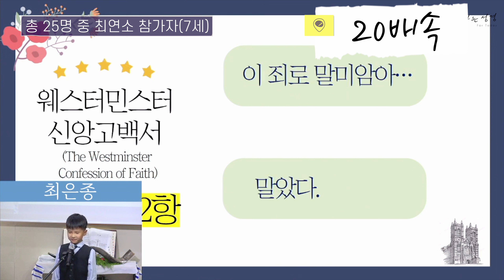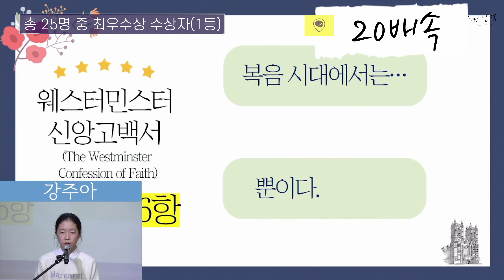JMS 사태, 교회는 어떻게 해야할까?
JMS 사태, 당신의 가족은 안전한가요? 제 2의 JMS 사태를 방지할 수 있는 교회의 대안을 제시합니다. (사이비 예방 영상)

00:00 JMS 핵심 포인트: '비난'을 넘어서 '대안'이 필요하다
00:51 이단? vs 사이비?
01:59 사기를 당하는 이유
02:33 사이비에 빠지는 이유
03:06 기독교의 출발이 되는 5가지의 정체성
04:33 JMS 사태에 교회에 책임은 없을까?
05:21 사이비를 예방하기 위한 대안
06:17 성경과 교리는 무관할까?
07:15 교리의 '권위'는 어디서 비롯되는가?
08:48 '신학 vs 교리'의 차이
09:07 대표적인 교리: 웨스트민스터 신앙고백서
10:48 교리교육이 현실적으로 가능할까?
11:13 웨스트민스터 신앙고백서 암송대회
13:47 성경적 근거